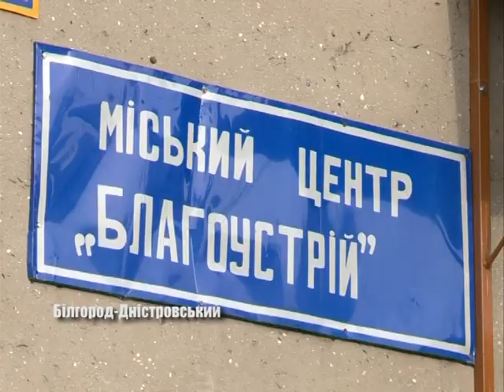Час ремонту доріг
В начале июля в Белгород – Днестровском сартовал ямочный ремонт дорог. Комунальщики уже побывали на улице Измаильской, сегодня трудились на Бугазской. О планах сотрудников Городского Центра  «Благоустройство» на ближайшие дни – узнавала Татьяна